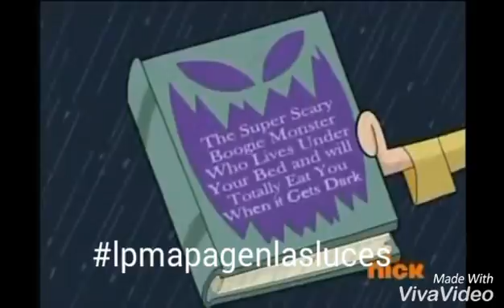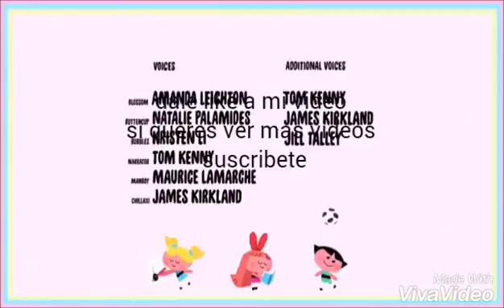Los padrinos magicos apagen las luces clip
El intro de los padrinos mágicos temporada 10 no se subió bueno lo subí y se bloqueó el vídeo